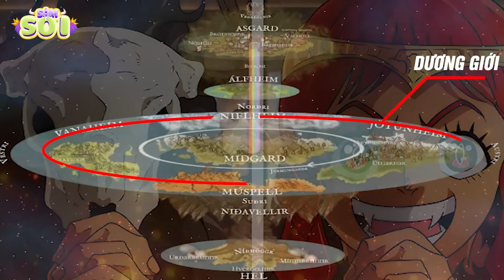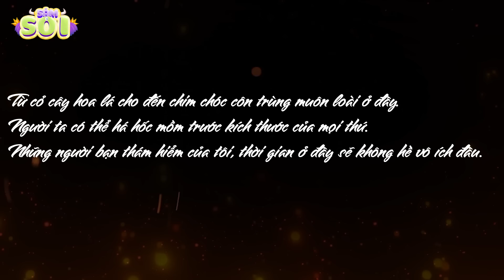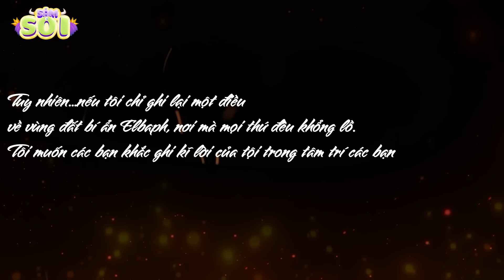Full One Piece 1132 Quá Khét | Luffy Giao Kèo Bí Mật Với Loki Tại Âm Giới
One Piece chapter mới 1132 quá khét anh em oi, khung tranh đầu tiên là toàn bộ elbaph hùng vĩ,  10 thành viên băng mũ rơm đã đoàn tụ, tâm điểm của tuần này là hình ảnh tàu sunny cưới trên cầu vòng và giao kèo bí mật giữa Luffy với Loki
full One Piece 1132 tiếng việt, luffy giao kèo bí mật với Loki tại âm giới elbaph